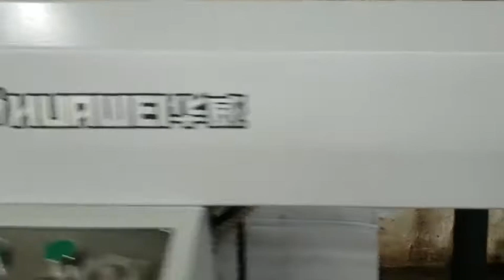[TIANCEN] KPZ1000J FULLY AUTOMATIC UV COATING MACHINE